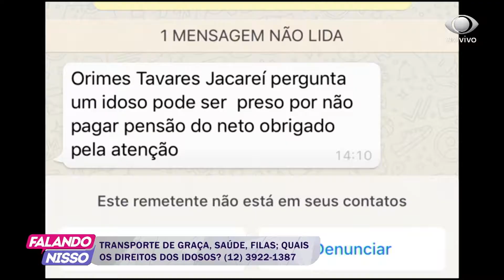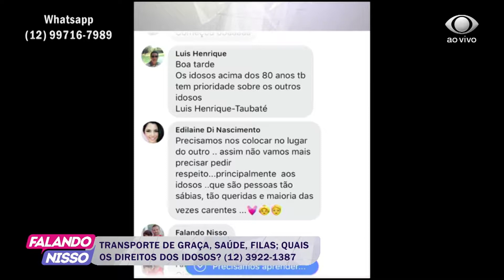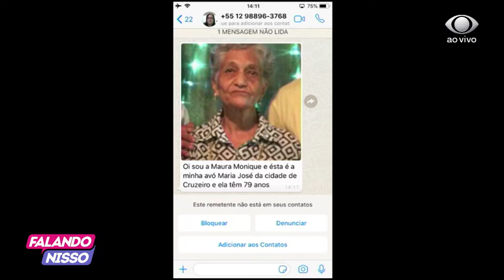FALANDO NISSO 19 02 2019 PARTE 03